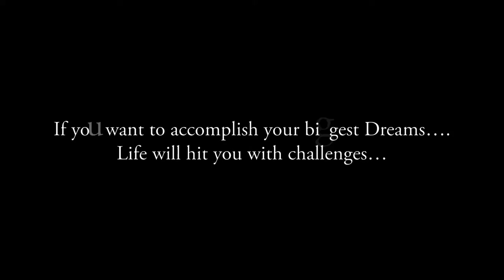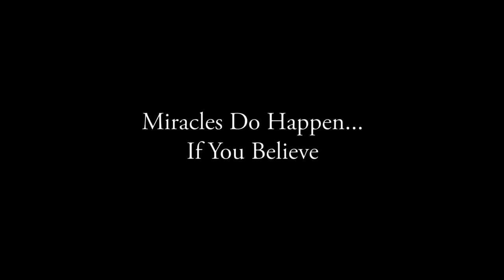DILEMMAS TRAILER MaxineChantelFilms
Premiering on Saturday the 3 December 2016, in the most beautiful 800 seater building Resurrection Manifestations, in London  bringing a new British film to the Big screen called DILEMMAS, with a lotta of soul and drama, staring Ken Smart, Linda Robson, Anita Bellamy, Jennifer Fowler, Nana,  Ernie Morris, Shana Swash, Angenita Blackwood, Neele Bjerre, Martin Hart and others and Deronke Adekesun and guest appearance in the film Mica Paris.  A big thanks to our editor Jonas from Film Yard Productions. SIDNEY & FUSAE IMIFIDON who backed up this film in the very early stages, my heart is forever grateful to both of you.

Music
Winsome Duncan AKA Lyrical Healer & Jenna Varndell for the music on the trailer  and film's soundtrack and our  musical director Alphonso Stewart  for all music supplied & Clive Brown & Mica Paris for the film's sound track. Also a big thanks to the actors & production team , fans Maggie Crow, Dr Pauline Long, of BEFFTA &  SCREEN NATION,  for your complete dedication to this project.